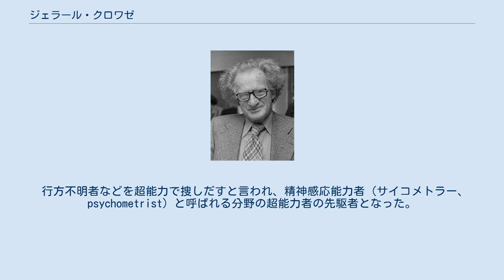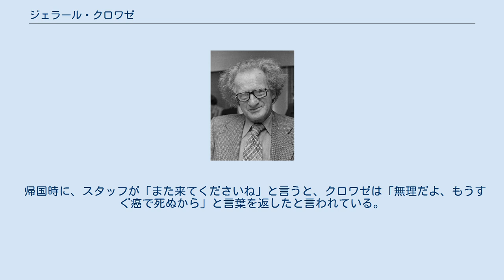ジェラール・クロワゼ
ジェラール・クロワゼ(1976年) ジェラール・クロワゼ（ジェラルド・クロワゼット、Gerard Croiset 1909年3月10日 - 1980年7月20日）は、オランダの自称・超能力者。
本名ヘーラルト・ブクビンダー（Gerard Boekbinder）。
 行方不明者などを超能力で捜しだすと言われ、精神感応能力者（サイコメトラー、psychometrist）と呼ばれる分野の超能力者の先駆者となった。
 しかし、彼の超能力捜査は失敗が多数あり、例えば、1966年のアデレード（オーストラリア）における幼児失踪事件の捜査は、完全に失敗している。
その他、自分の成果であるように捏造している事もわかっており、彼を超能力者と呼ぶ事を疑問視する声も多い。
 日本ではジェラルド・クロワゼットと、英語読みで紹介されていた。
 1976年5月3日、NETの招待で来日。
行方不明の7歳の児童を超能力で捜査し、5月5日放送のテレビ番組『水曜スペシャル』で、水死体を山倉ダム（千葉県市原市）で発見した（視聴率は30.5%）。
なお、山倉ダムは、同日に警察が捜索する予定であったなどの当時の捜査状況などを調査したところ、彼が超能力で発見したのではなく、偶然のまぐれ当たりだと解釈されている。
 同年12月に再来日をしたが、このときの超能力捜査はすべて失敗している。
 帰国時に、スタッフが「また来てくださいね」と言うと、クロワゼは「無理だよ、もうすぐ癌で死ぬから」と言葉を返したと言われている。